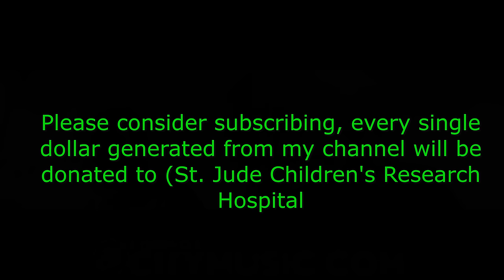Eroc Ehrig (Grobschnitt). Part I - Don't forget to subscribe to my channel.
This is my first conversation with Eroc Ehrig . It took place on 4/5/2022 from his home in Germany.

Founded in Hagen, Germany in 1970 - Disbanded in 1989 - Reformed on several ocasions since 2007 - Still active as of 2020 (with "Grobschnitt Acoustic Party" show)

Formed in 1970 the band existed till 1989, GROBSCHNITT (which translates to ROUGH CUT) was the best German band from the mid-Seventies (ELOY were then in a more PINK FLOYD... and ambient style). All of the members of the band adopted pseudonyms, namely "Eroc", "Mist", "Wildschwein", "Lupo" and "Popo". The band was created by Joachim "Eroc" Ehrig (drums, percussion), Stefan "Wildschwein" Daneliak (guitars & vocals), and Gerd-Otto "Lupo" Kühn (guitar, vocals). This nucleus was later completed by Wolgang "Popo" Jäger (bass) and Volker "Mist" Kahrs (keyboards, Mellotron, synthesizers). They were best known as a clone of YES (symphonic progressive group), but they also explored other progressive rock styles (either psychedelic prog or more cohesive "Krautrock" with some stunning instrumental passages that will be familiar to anyone into the likes of MAN, AMON DUUL II, WISHBONE ASH and many similar bands). Their sound was characterized by sometimes long suites allowing ambitious composition developments, with intermingled themes, rhythms, climates changes and symphonic passages. A VERY COMPELLING BRAND OF MUSICAL MOODS: haunting melodies, funny voices (by Eroc), wonderful guitar work, great synthesizer sounds, strange drumming/effects man, and sophisticated arrangements. This eclectic German band became one of the most popular live acts in German history.

The group released about fifteen albums and added touches of absurd humor to their records and live shows. Their first five albums are all classics. Vocals are mostly in English, although some albums were released with German vocals for the home market and English vocals for export. "Ballermann" (1974) consisted of two LP's, one filled with symphonic progressive rock, and the other that contained a space rock suite... the original version of "Solar Music". "Rockpommel's Land", the fourth studio album exhibited intricate ensemble work, delicate dual lead guitars and theatrical vocals which dominate the music. A solid concept album in the YES/GENESIS tradition, the record told the story of a boy's adventures in a strange land and ultimately finding some sort of wisdom about human nature, as well as piece of mind. The beautiful cover painting looks exactly like an early Roger Dean cover. "Solar Music Live" (1978) is sometimes considered one of the best live albums of all time (similar to early PINK FLOYD's albums in space/cosmic rock).